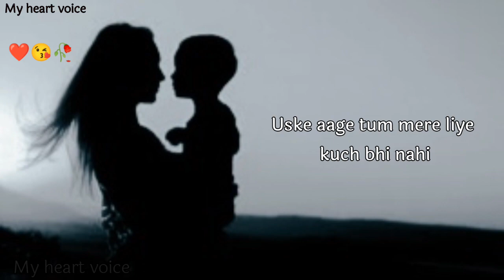Miss You MAA😘| Maa ko kaise bhula dun | Maa ke liye status